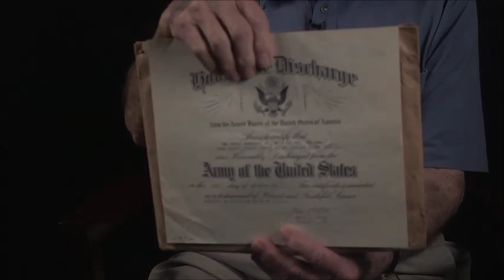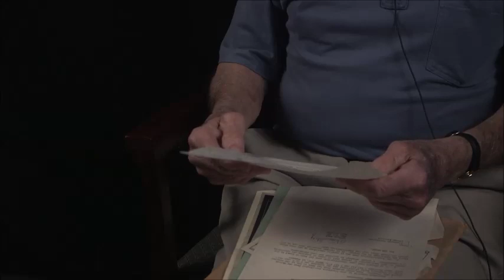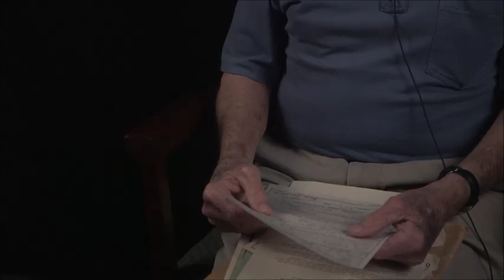George Bramlett's interview for the Veterans History Project at Atlanta History Center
In this interview, George Bramlett describes his experiences in the Army during the Korean War. He describes his early life on a farm in Georgia during the Great Depression. He relates his brother’s service in World War II in the Marines at Iwo Jima, who saw the first flag raised over Mount Suribachi. He chronicles being home with a broken ankle listening to the radio when Pearl Harbor was attacked by the Japanese. After high school, he couldn’t afford college, so he worked during the day and attended Georgia Evening College near the Ivy Street garage and explains that the school's yearbook was named “Rampway” because of the garage. He relates being drafted, his early training, his girlfriend and subsequent marriage. He details his trip to Korea, stopping in Seattle and Yokohama, Japan. He tells of his duties and battle experiences, which occurred at the same time as the peace talks. He states that much of their equipment was left over from World War II. At the end of his tour in Korea, he was stationed near a prisoner of war camp that held North Korean prisoners. They would ask for soap and pencils and then build improvised hand grenades using the glycerin and graphite. He describes his unit as being a small United Nations because they had soldiers from all over the world. He offers his impressions of Korean soldiers as well as the civilian population in Korea. He relates his trip home, seeing his wife, as well as his subsequent life and career.